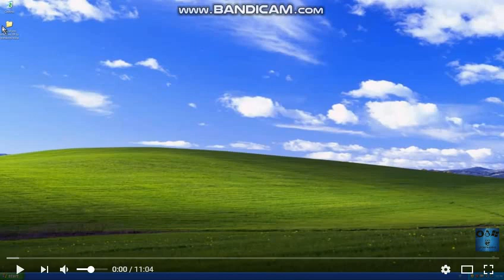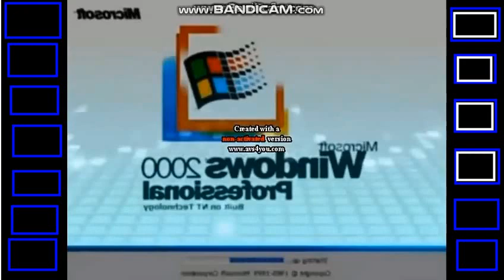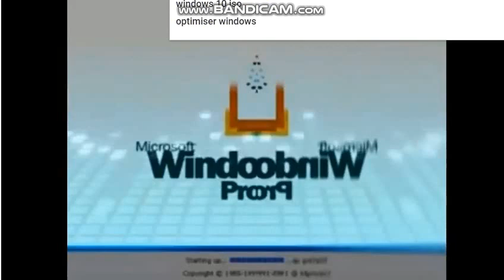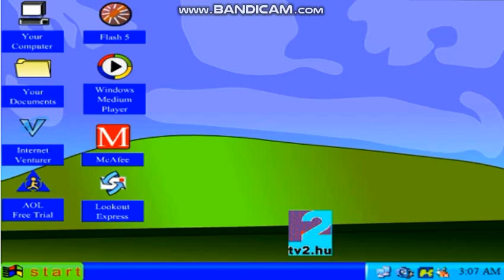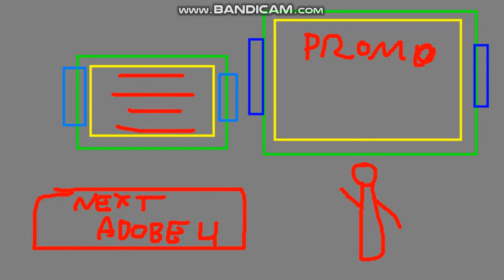Microsoft New Episode on Discovery Kids HD